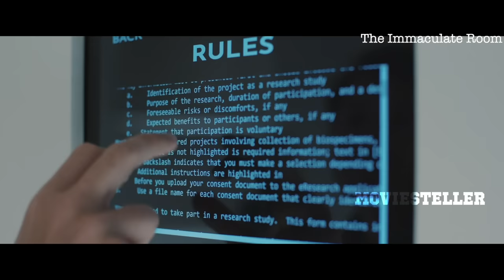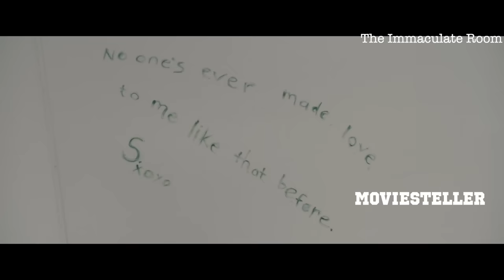ഒരുശൂന്യമായ മുറിയിൽ 50 ദിവസങ്ങൾ ചിലവഴിച്ചാൽ 40 കോടി രൂപയാണ് സമ്മാനം |The Immaculate Room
ഒരുശൂന്യമായ മുറിയിൽ 50 ദിവസങ്ങൾ ചിലവഴിച്ചാൽ 50 ലക്ഷം രൂപയാണ് സമ്മാനം

The Immaculate Room Movie Malayalam Explanation